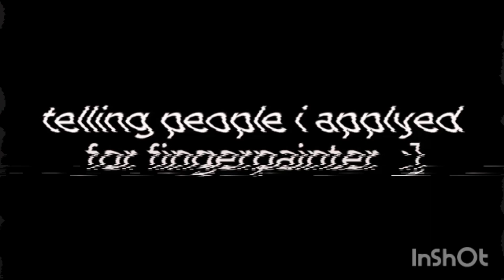I applied for finger painter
gorilla tag is a vr game where you are monke now please play it and be monke with the community me included